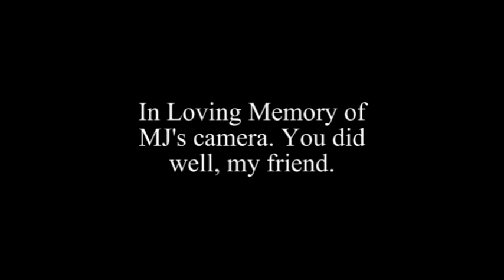FAIL FLASH MOB!!